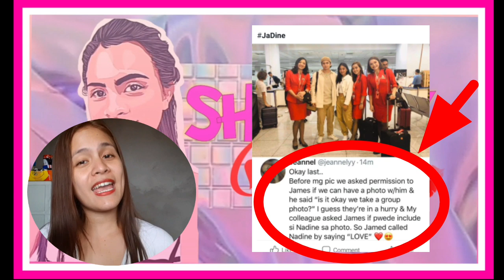Jadine Ganap:Sweet moment ng Jadine sa Airport,pinakita ni James,nasaksihan ng mga flight attendant!